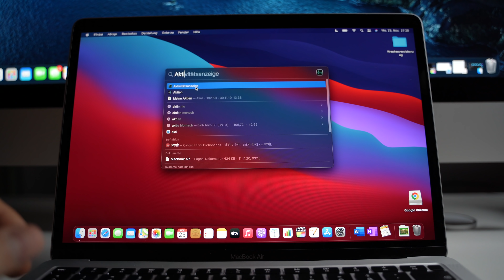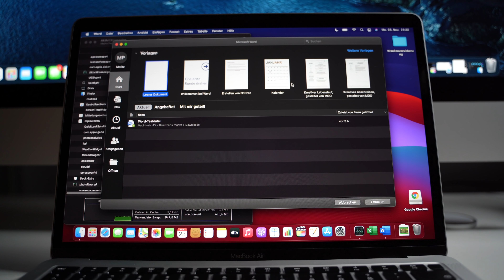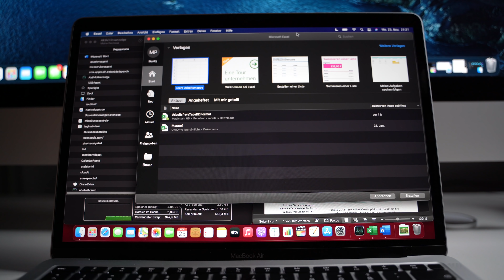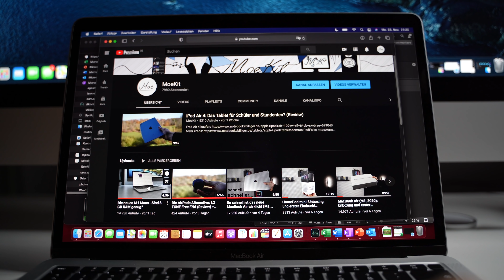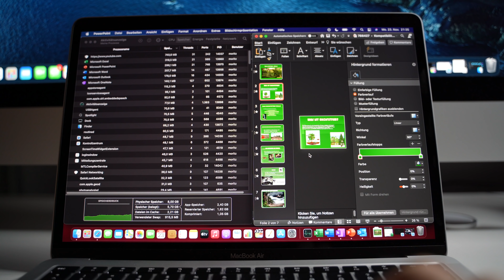Die neuen M1 Macs: Funktioniert Microsoft Office? (Word, PowerPoint, Excel, OneNote, Outlook)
MacBook Air auf Amazon bestellen:
MacBook Pro auf Amazon bestellen:
Mac mini auf Amazon bestellen:
Meine YouTube Ausrüstung:
Sony Alpha 7c:

Tamron Objektiv:

Magic Keyboard für das iPad Pro:

Mein Schreibtisch von Flexispot:
E5 Amazon